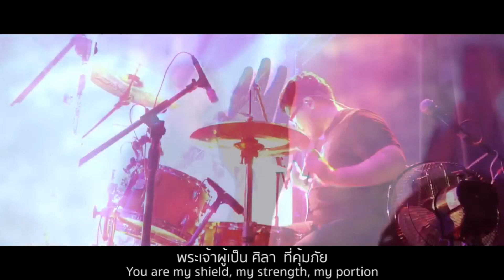ทรงทำให้ใจยินดี - Made Me Glad | Hillsong Worship | Soar With You | ทะยานสู่ชัยชนะ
เพลง ทรงทำให้ใจยินดี - Made Me Glad | Hillsong Worship
รอบนมัสการค่ายสานสัมพันธ์ 2019
Soar With You - ทะยานสู่ชัยชนะ
โดย คริสตจักรสานสัมพันธ์ธนบุรี
แฟนเพจ "พระคริสต์อยู่ในเรา"